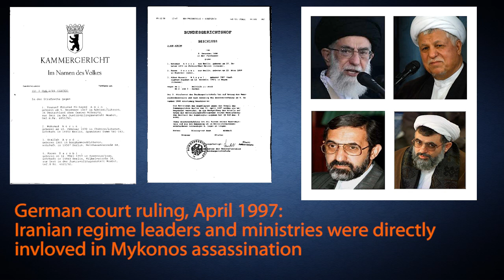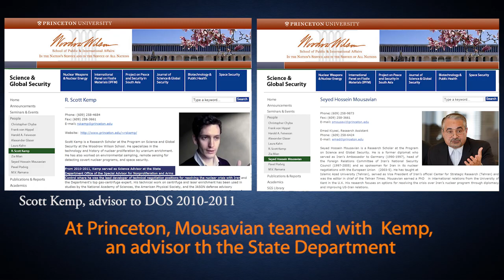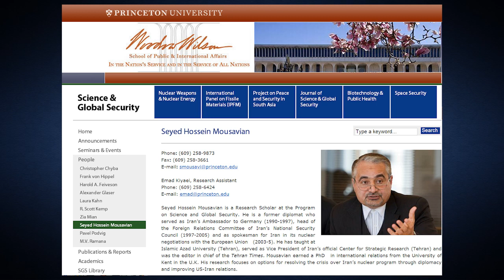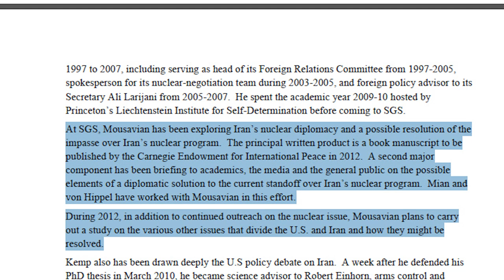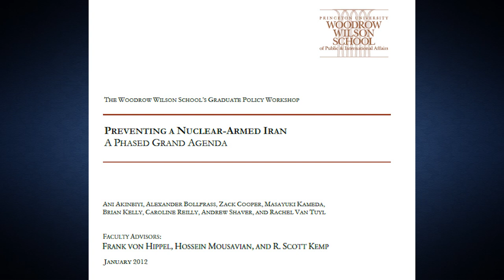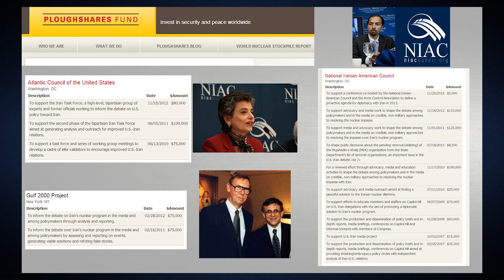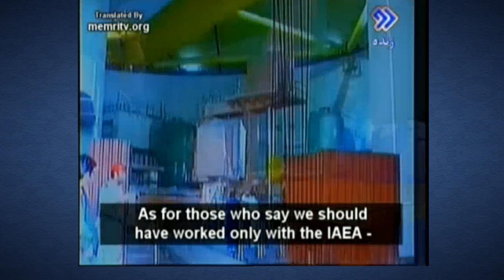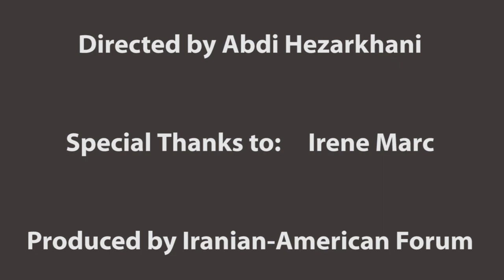Mousavian, an Iranian terrorist turned Princeton scholar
Mousavian, Iranian former ambassador to Germany is a fellow at Princeton. Who are his American sponsors who brought him here, published his book and articles, organized conferences and speeches and teamed him up with adviser to State Department?